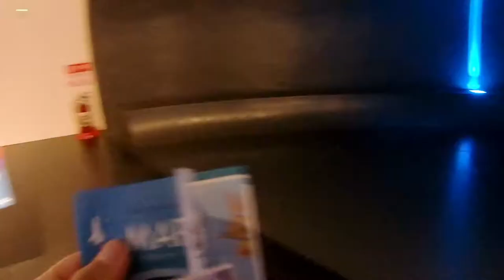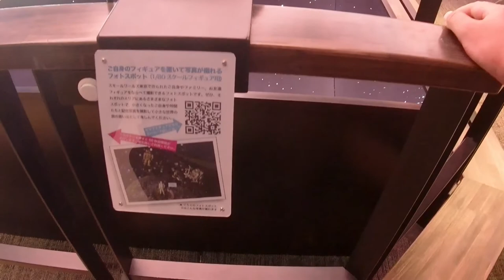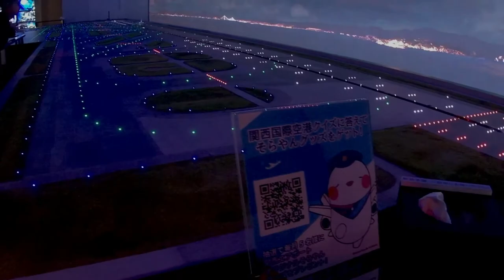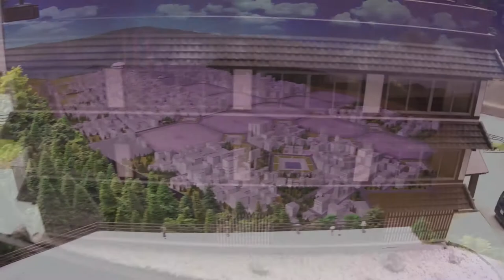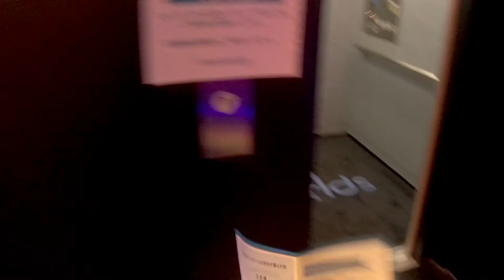【The Yukata night of small worlds Tokyo, Ariake, Japan/スモールワールドの浴衣ナイト】《着物男子役得‼》たった千円の入場料で大満足の感動体験‼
This time,
 I will show you the Yukata night of small worlds Tokyo,Japan.
This amusement square has just opened on this June though,
Many miniatures and small towns definitely makes you satisfied enough.
This event is held until 30th, September,
but the person who is wearing Yukata can enter by 1000 yen for adult of admisson fee.
If you watch this video to the end,
you will be able to discover a new attraction of Tokyo.

Please follow my SNS if you like.